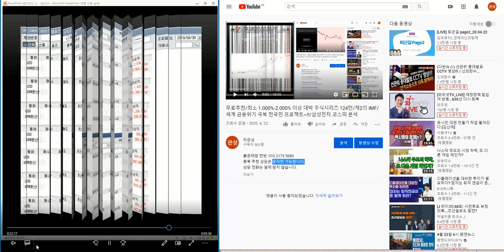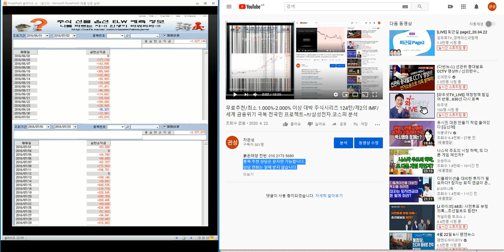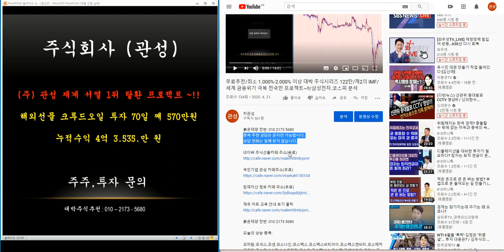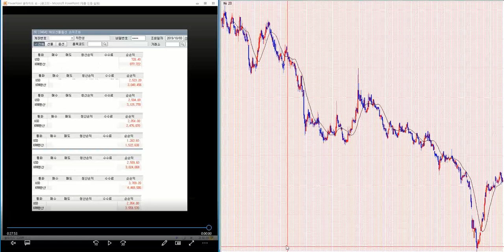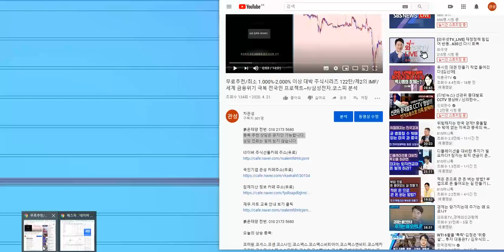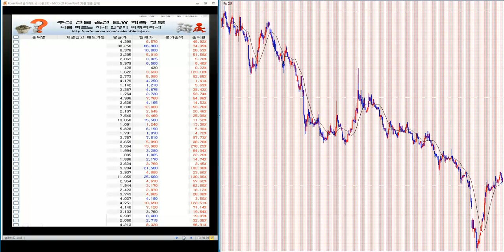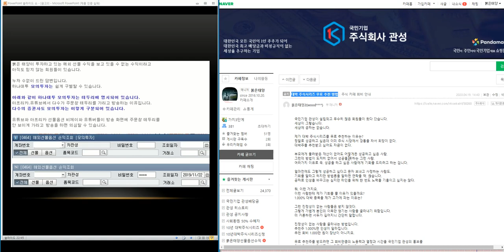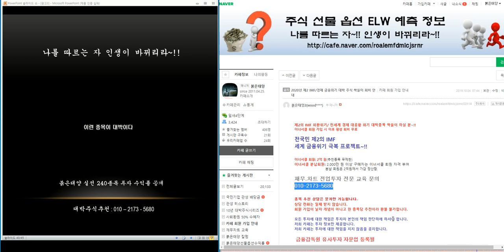무료추천/최소 1.000%-3.000% 이상 대박 주식시리즈 127탄/제2의 IMF/ 세계 금융위기 극복 전국민 프로젝트~!!/삼성전자.코스피 분석